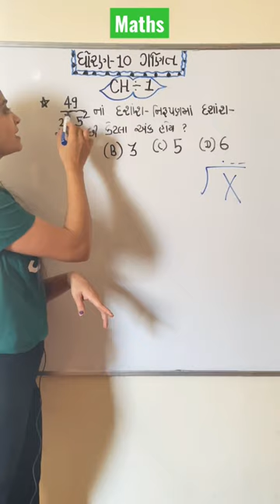Std10#maths viral shorts easytrick